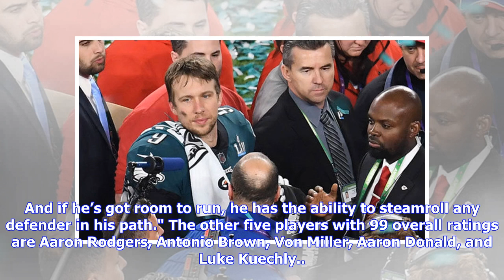Breaking News | Foles defends Brady for Super Bowl handshake snub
Eagles fans and media didn't take too kindly to Tom Brady not shaking Nick Foles' hand after the Patriots' Super Bowl loss, but Foles has come to Brady's defense. The Eagles quarterback, who threw for 373 yards and four touchdowns in Super Bowl LII, told Philadelphia's FOX 29 that he gives Brady the benefit of the doubt. "Originally, when everything happens, everything happens so fast," Foles said. "The clock hits zero, you're taking a moment, you're hugging the people around you that you've gon...